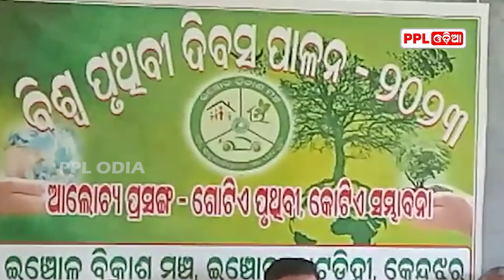ହାଟଡିହି ରେ ଇଞ୍ଚୋଳ ବିକାଶ ମଞ୍ଚ ତରଫରୁ ବିଶ୍ୱ ପୃଥିବୀ ଦିବସ ପାଳିତ PPL Odia